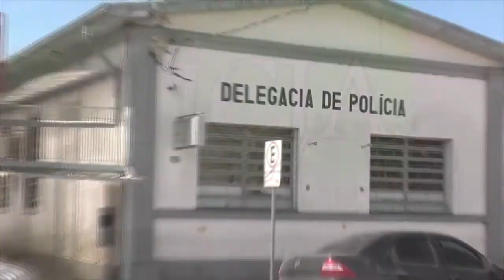HOMEM É MORTO A TIROS EM CERRO GRANDE DO SUL